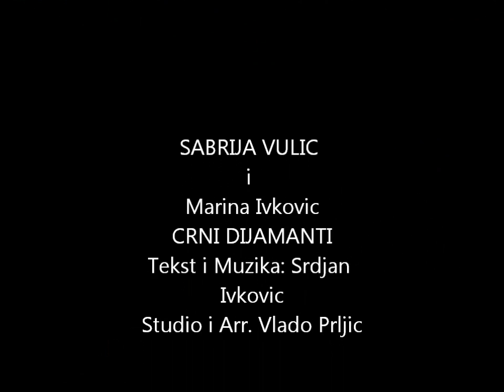Sabrija Vulic i Marina Ivkovic - Crni Dijamanti-2013 Novo Novo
Tekst i Muzika:Srdjan Ivkovic
Arazmani i Studio: Vlado Prljic

COPYRIGHT
(ZASTICENA KOD):
© Prava autora muzike Crne Gore ©